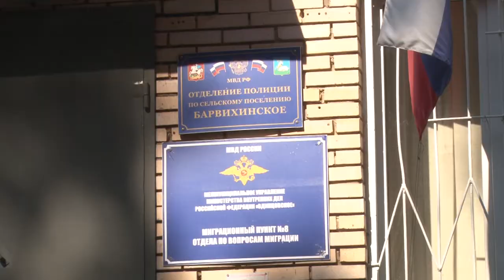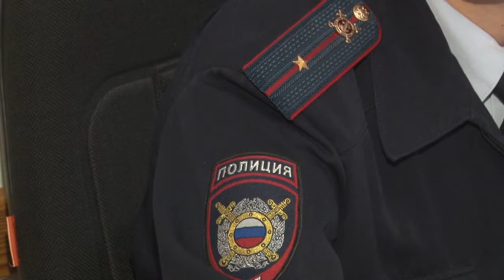Барвихинский отдел полиции проверили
Общественный Совет при МУ МВД России «Одинцовское» регулярно проверяет работу территориальных подразделений полиции.